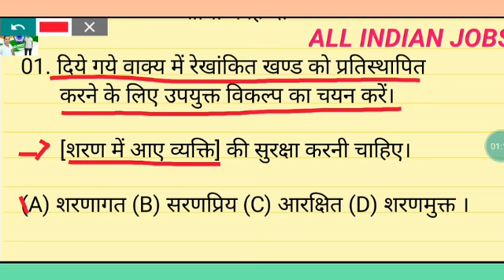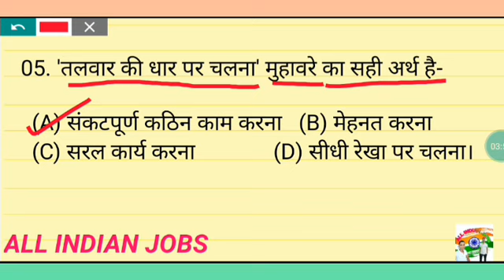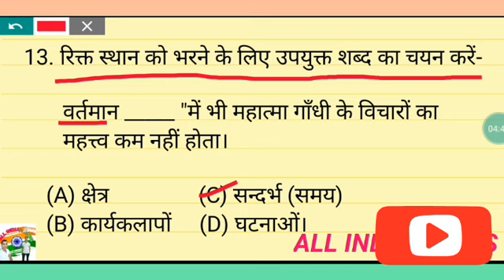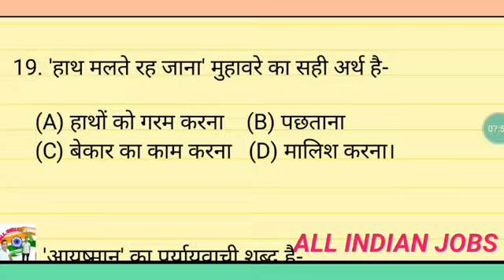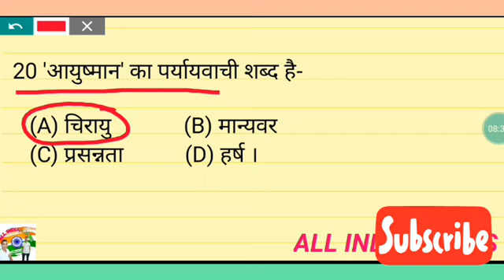ITBP BSF SSB CISF CRPF TRADESMAN प्रैक्टिस सेट और पिछले साल का क्वेश्चन पेपर HAI _hindi #_ हिन्दी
Accessibility feedback
Google
ITBP BSF SSB CISF CRPF TRADESMAN प्रैक्टिस सेट और पिछले साल का क्वेश्चन पेपर HAI

NewsVideosBooksImagesMore
Tools
SafeSearch
10 results (0.58 seconds)

ITBP SSB CRPF CISF BSF TRADESMAN प्रैक्टिस सेट और ...

11:51
ITBP SSB CRPF CISF BSF TRADESMAN प्रैक्टिस सेट और पिछले साल का क्वेश्चन पेपर IN HINDI हिंदी #_ ...
YouTube · ALL INDIAN JOBS · 23 hours ago

ITBP, BSF, CRPF, CISF, SSB, TRADESMAN प्रैक्टिस सेट और ...

15:05
ITBP, BSF, CRPF, CISF, SSB, TRADESMAN प्रैक्टिस सेट और प्रीवियस ईयर क्वेश्चन पिछले साल का ...
YouTube · ALL INDIAN JOBS · 3 days ago

ITBP SSB CRPF CISF CRPF KE TRADESMAN प्रैक्टिस सेट ...

12:55
ITBP SSB CRPF CISF CRPF KE TRADESMAN प्रैक्टिस सेट और पिछले साल का क्वेश्चन पेपर HAI _JOBS.
YouTube · ALL INDIAN JOBS · 2 days ago

ITBP, BSF, SSB, CRPF,CISF, TRADESMAN प्रैक्टिस सेट और ...

12:16
ITBP, BSF, SSB, CRPF,CISF, TRADESMAN प्रैक्टिस सेट और पिछले साल का Paper.
YouTube · ALL INDIAN JOBS · 1 day ago
Missing: हिंदी ‎HINDI

CRPF TRADESMAN, CISF, BSF, ITBP, SSB, UPP, etc | SSC ...

1:09:31
CRPF EXAM 2023 | HINDI CLASS - 16 | FOR - CRPF TRADESMAN, CISF, BSF, ITBP, SSB, UPP, etc | SSC MAKER#crpftradesman crpf_hindi_live_class ...
YouTube · SSC MAKER · 1 month ago
Missing: पिछले ‎साल ‎हिंदी

1:04:54
CRPF EXAM 2023 | HINDI CLASS - 12 | FOR - CRPF TRADESMAN, CISF, BSF, ITBP, SSB, UPP, etc | SSC MAKER#crpftradesman crpf_hindi_live_class ...

CRPF Top 100+ Hindi Question for CRPF Tradesman ...

CISF Hindi Class – 08 Online Mock test free | CISF Constable , Tradesman ,fireman , Head constable and ASI based on previous year question paper CISF Hindi ...

Cook previous year question paper PDF download

6 days ago — सीआरपीएफ ट्रेड्समैन पिछले साल के पेपर -2023 पीडीएफ डाउनलोड - हिंदी माध्यम.

सीआईएसएफ ट्रेड्समैन परीक्षा के पिछले वर्ष के प्रश्नपत्रों की ...

सीआईएसएफ ट्रेड्समैन परीक्षा के पिछले वर्ष के पेपर पीडीएफ़ और समाधान नि:शुल्क डाउनलोड ...
Translated by Google (English → हिन्दी) · See original

सीडीएस पिछले वर्ष के पेपर

Testbook.com
› CDS › पिछले वर्ष के पेपर
The CDS Previous Year Papers will help the candidates understand what topics of the syllabus they should focus more on. These CDS Previous Year Question Papers ...

India
Khalpura Bala, Bihar - Based on your places (Home)
 - Update location
HelpSend feedbackPrivacyTerms